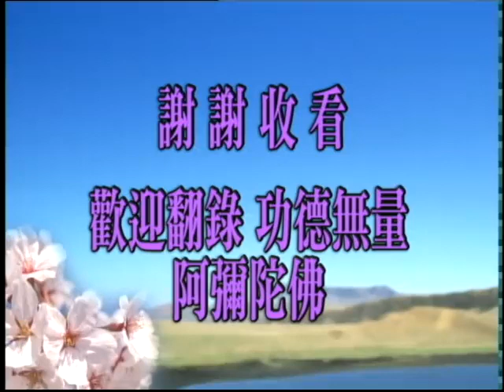十善069 離瞋恚，即得 七、身相端嚴，眾共尊敬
諸位同學，大家好！請掀開《十善業道經》第十面，最後一行最後一句看起。
　　【七、身相端嚴，眾共尊敬。】
　　這是斷瞋恚所得的八種善果裡面的第七種。『身相端嚴』，「端嚴」是端正、莊嚴。佛法裡面所說的莊嚴，就是一般人所講的美好，端莊美好。由此可知，佛在大經裡面告訴我們：「一切眾生皆有如來智慧德相。」這一句裡面的「相」，就是說的「身相端嚴」，端正美好，不是我們能夠想像得到的，這是自性自然的流露，在如來果地上是究竟的流露。我們今天這個相會變成這樣的醜陋，原因就是貪瞋痴、見思、塵沙煩惱，把本來圓滿莊嚴的相好轉變成這個樣子，這正是世尊在本經開端就給我們開示：「一切法從心想生」。
　　真心是純善的，是至善的。古聖先賢所說的「止於至善」，至善在哪裡？至善就是本心、就是本性真心，真心變現出來的境界就是至善。心不真、心不誠，就將至善變成了不善。這個道理我們要懂，懂得之後我們才曉得恢復真心的重要性。諸佛如來跟九法界眾生的差別在哪裡？無非是究竟圓滿的恢復真心自性。這一恢復，一切都恢復了，正是大經上所說：「一即一切，一切即一。」智慧能力德相全部都恢復了。這個境界，就是佛經上講的「一真法界」，於是才感得『眾共尊敬』。這個「眾」是大眾。哪些大眾？諸佛如來；諸佛如來互相尊重，互相的尊敬。諸佛如來尚且尊敬，九法界眾生哪有不尊敬的道理？我們仔細去思惟、去體會，諸佛如來的尊敬是真誠、究竟、圓滿的。
　　九法界裡面覺悟的眾生都知道尊敬，只有迷惑顛倒不知道尊敬，不了解事實真相，他的尊敬心生不起來，他被煩惱蓋覆住了。可是在究竟覺悟的人，這個「究竟覺悟」，我們如果把這個標準降低一點，圓教初住菩薩，「破一品無明，證一分法身」，這是真的覺悟了，這個時候他們跟諸佛如來一樣，尊敬六道眾生；六道眾生不尊敬他，他尊敬六道眾生。為什麼？他覺悟了，道理就在此地；覺悟必定尊敬，必定是無條件的幫助照顧，這是覺悟的樣子。我們細細觀察體會能明瞭。他還有分別、還有執著，決定沒有覺悟，佛法裡面講的「正覺」他沒有。所以佛法的修學、聖賢的教導，怎樣能夠契入？決定不是記問之學，記問之學對於我們只是一個影像而已，讓我們在迷惑顛倒之中聽說有這麼一樁事情，不能入境界。要入境界一定要真幹。這個「真幹」，佛在本經上指導我們，就是斷十惡、修十善，必須教自己心裡面絲毫瞋恚心都沒有，貪瞋痴要捨盡。
　　我們看到一個小朋友能夠愛護小動物、愛護螞蟻，我們受到啟示。殺死螞蟻，太平常的事情了。小朋友會反問一句：「如果你是螞蟻，你願不願意別人殺你？」這是智慧，這是智慧的方法。古聖先賢所說的：「己所不欲，勿施於人。」我相信這個小朋友這兩句話沒有念過，他也不懂這個道理，但是他做到了。他為什麼會做到？天性；天性就是自己的真心、自己的本性。小朋友的心還沒有被世俗煩惱的污染，他的本性還在，他所用的心跟諸佛菩薩的心是一樣的；如果能夠永遠保持赤子之心，這個人就是佛菩薩。如何能保住？這是大問題。他現在還小，到十幾歲漸漸就被污染了，二十幾歲、三十幾歲、四十幾歲污染就最嚴重，完全迷失了本性。所以古人教導怎樣保持你赤子之心，赤子之心就是說完全沒有被污染；不需要聖賢教導你，他起心動念、所作所為跟諸佛菩薩、大聖大賢居然是一樣的。
　　我們要學。我們很不幸，早年沒有人教導我們，我們在社會這個染缸上，已經被污染了。已經被污染，現在再要把污染去掉，當然不容易。可是自己要曉得，這個污染不除掉，決定搞生死輪迴，不能出離。如果我們真正希求這一生當中出離三界，了脫生死，不再搞生死輪迴了，必須要把污染斷掉。對我們來講，唯一能夠幫助我們斷這些污染的方法，就是「讀誦大乘，為人演說」。「讀誦」是聽佛菩薩的教誨，聽了之後一定要認真努力去做，把自性裡頭真實圓滿的愛心重新發掘出來。這個大慈大悲是自性裡頭本來具足的，不是從外頭學來的。我們是被煩惱習氣這些污染蓋覆住了，透不出來，透出來的都是自私自利，都是損人利己，這是決定錯誤。
　　我們講席當中常常提醒大家，損人決定不利己，只有利人才是利己；損己利人，那是真正的利己。這個道理深，一般人不懂得，不懂得的原因還是煩惱習氣太重，因為這是性德，這不是修來的，是自性本具的。三毒，佛在大小乘經論裡、顯密教學，時時刻刻為我們提醒，我們實在是迷得太重了，天天提醒，我們都沒有辦法覺悟、都沒有辦法回頭，這就是所謂「業障深重」，深重到變成「一闡提」。「一闡提」是印度話，意思是善根都斷掉了；善根是沒有斷，比喻，這個「斷」是個比喻。佛怎麼樣教、怎麼樣提示，你這個善念都提不起來，雖然善根沒有斷，好像是斷了，嚴重到這個程度。由此可知，貪瞋痴減少一分，你的善根就增長一分；減少兩分，善根就增長兩分。善根決定是利他的，貪瞋痴決定是自利的，所以自利往下墮落，墮到谷底就是阿鼻地獄；利他是往上升，升到最高峰就是究竟圓滿佛。
　　所以我們要想求佛道，你要真正懂得捨己為人，這是佛道，這是菩薩道。為人當中還不能夠捨己，這就是善業裡頭夾雜著不善。佛在這部經前面教導我們，教我們成佛之道。「常念善法」，心善；離貪瞋痴是善法。「思惟善法，觀察善法」，觀察是行善，思惟是念頭善。心善、念頭善、行為善，這個人就是佛菩薩。「不容毫分不善間雜」，如果夾雜著不善，是九法界的眾生。諸位要知道，我們一般講十法界，十法界裡面是修善夾雜不善，如果說是毫分不善都不夾雜，他在一真法界，他就不在十法界了。一真法界是真實的果報，十法界的四聖法界是相似的果報，不是真實的。
　　天台大師說「六即佛」，我們六道凡夫裡面只有理即佛、名字即佛、觀行即佛，六道只到此地；四聖法界是相似即佛，你們想想「相似」，不是真的；一真法界裡面才叫分證即佛，那是真的不是假的。我們要不要住十法界的四聖法界？不要。不要是我們的願望，實際上我們能不能做到？難！見思煩惱斷盡了，這才能生到四聖法界；塵沙煩惱斷盡了，還要破一品無明，這才能超越四聖法界，不容易。八萬四千法門都是這個途徑，這叫做「通途大道」，普通的成佛之道。從這個道路上走，我們末法眾生一個成就的都沒有。這就是肯定沒有能力斷煩惱。所以佛法傳到末法，八萬四千法門，諸位要知道，只剩一個法門能走得通，帶業往生。只有這一門能夠幫助你超越十法界，除這一門之外，決定找不到第二門。
　　禪是個捷徑，是個好法門。你們看看過去倓虛老法師所講的，倓老肯定的說，在這個時代從禪修行成就的、超越十法界的，一個人都沒有；他在一生當中，他說他見過修禪得禪定的。得禪定的人將來到哪裡去？四禪天。你能夠證得了初禪，你生初禪天；你證得二禪，你生二禪天；出不了六道輪迴。什麼樣的人才能出六道輪迴？大徹大悟、明心見性。倓老說他在一生當中一個都沒見到，不但沒有見到，聽都沒有聽說過。你就曉得這個事情多難！
　　淨宗法門，煩惱習氣沒有斷；雖沒有斷，他有能力伏住，這個要懂得。如果伏都伏不住，這一生也不能成就。要想往生西方極樂世界，你念佛的功夫要能夠伏煩惱；雖然有煩惱、有習氣，決定不起作用，這是真的伏住，這樣才有把握往生。生到西方極樂世界，那是「眾共尊敬」，這是真的不是假的，諸佛如來都尊敬，都給你鼓掌，你難得，你這一生成就了，諸菩薩、諸大阿羅漢沒有不讚歎的。所以同修們要想在這一生成就，不能夠把十惡轉成十善，要知道西方極樂世界這一生只能結個緣，去不了。
　　我講「淨業三福」講了很多遍，一再提示往生西方極樂世界凡聖同居土，要把三福第一條真正做到。第一條「孝養父母，奉事師長，慈心不殺，修十善業」，決定生凡聖同居土，有把握。你能夠做到第二條，你決定生方便有餘土。你三條統統做到，你決定生實報莊嚴土。後面太高不容易，最低限度第一條這四句我們要做到，認真努力去做。知道不做到就不能出輪迴，你要想超越輪迴就一定要做到！好，今天時間到了，我們就講到此地。

佛說十善業道經　　（第六十九集）　　2000/9/17　　新加坡淨宗學會　　檔名：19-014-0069